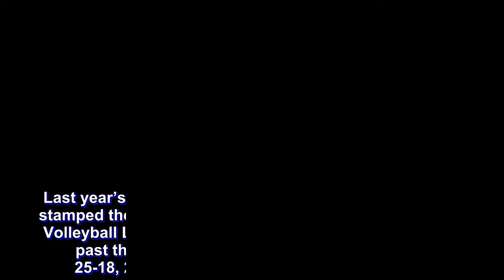Creamline drubs Petro Gazz for first win